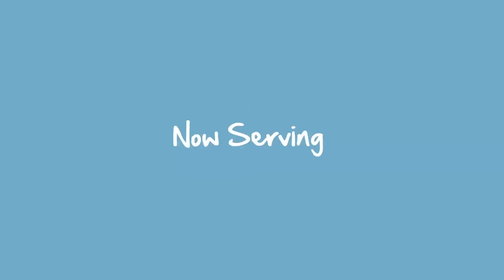Welcome to the Weekend: The Original Reuben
Take the journey to Omaha and experience the original Reuben sandwich.